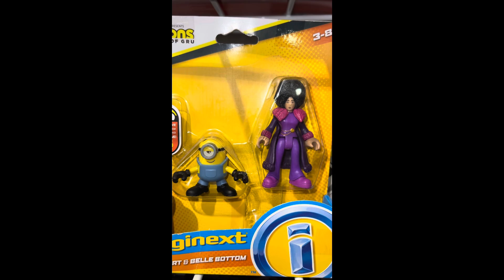Minions The Rise of Gru Stuart Belle Bottom Action Figure Toy